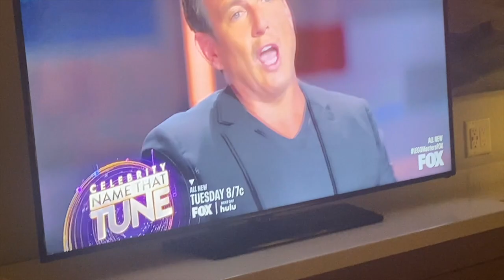Finishing as a Top Freshman at NCAA Regionals!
In this video Pierre races in the NCAA regional championship. He finished 21st overall and the team came in 5th. This was a really fun race and we hope you enjoy the video!